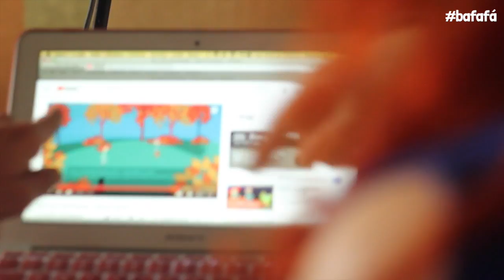Palavra Cantada - "Por Dentro do Bafafá" | TCHURURUS?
Descubra quantos "tchururus" vai ter no show!

E aí vai o terceiro episódio da série " Por Dentro do Bafafá"!
Acompanhe de perto como acontece os ensaios para os shows da Palavra Cantada.

Captação e Edição: Arthur Lopes
Produção: Luciana Ribeiro

Agenda de shows confirmados no mês de Outubro:

01 de Outubro - Salvador | Concha Acústica
08 de Outubro - Rio de Janeiro | Vivo Rio
12 de Outubro - Vitória | Shopping Vila Velha
14 de Outubro - São Paulo | Teatro Porto Seguro
15 de Outubro - São Paulo | Teatro Porto Seguro
21 de Outubro - São Paulo | Teatro Porto Seguro
22 de Outubro - São Paulo | Teatro Porto Seguro

Fique ligado nas próximas novidades!